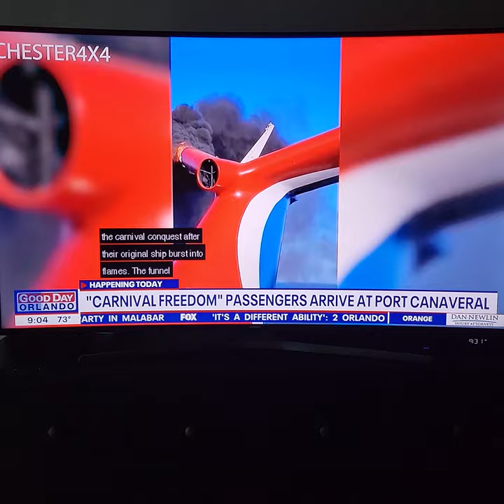Fire on Carnival Freedom Cruise 🔥🔥🔥 05/30/2022